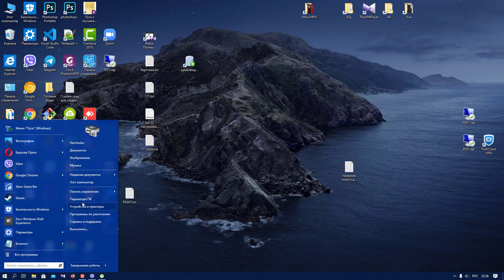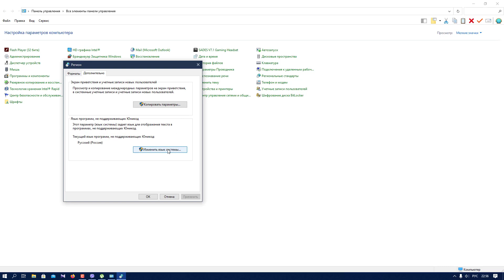Как изменить язык системы windows 10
Как изменить язык системы windows 10. Обучающее видео для новичков.